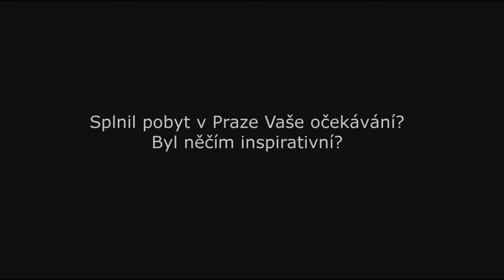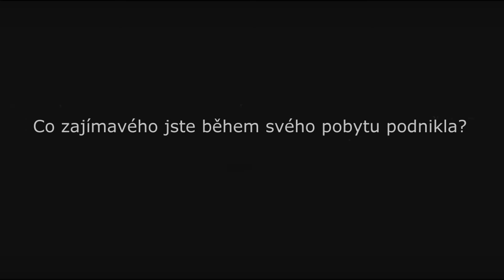Resident's Message - Nives Vidrih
Praha město literatury poskytuje každoročně rezidenční pobyty 6 zahraničním autorům nebo překladatelům. Rezidenční pobyty trvají dva měsíce a autoři mají zajištěno ubytování, hrazeny náklady na cestu a stipendium.